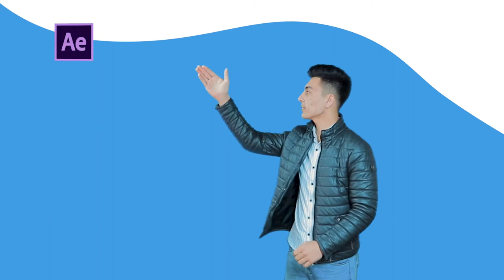A TECH UZ // ZAMONAVIY KASBLAR // GRAFIK DIZAYNER // MOTION GRAFIKA // VIDEO KURSLARIGA TAKLIF ETADI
KANALIMIZGA OBUNA BO'LING DO'STLAR

 PREMIERE PRO // PHOTOSHOP // KAMERA SOZLAMALARI // OPERATORLIK SA'NATI //
o`rganasiz